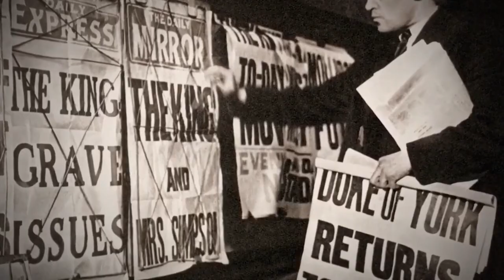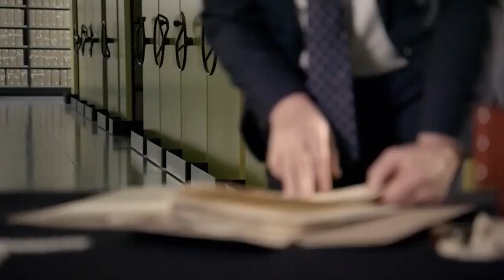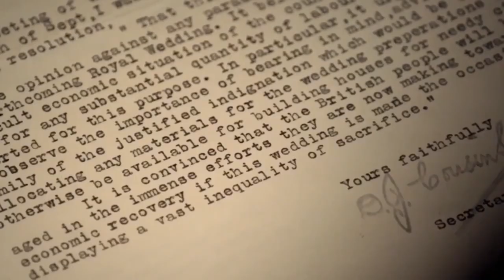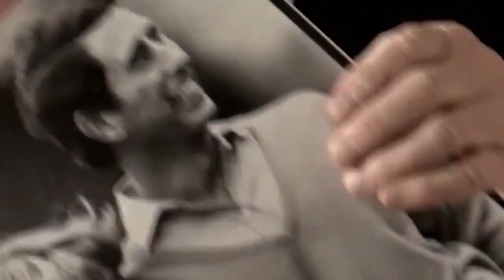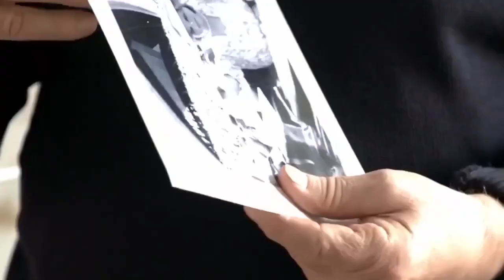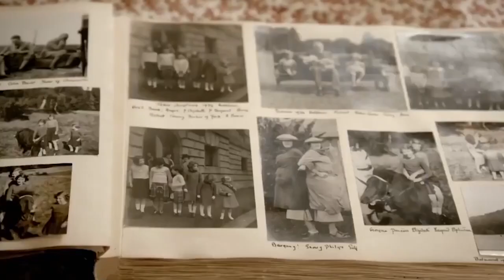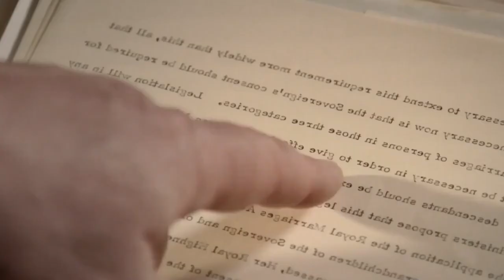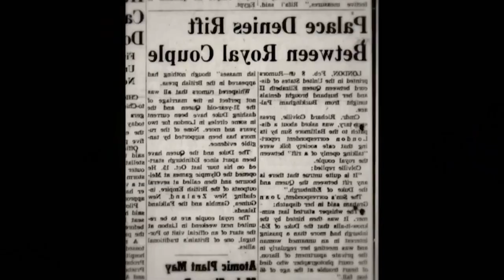Hidden Secret - Secrets Of The Royals Inside The Crown Ep 1 Love and Duty British Documentary